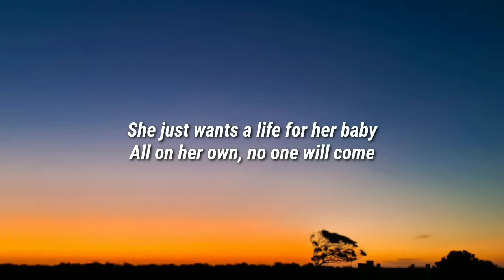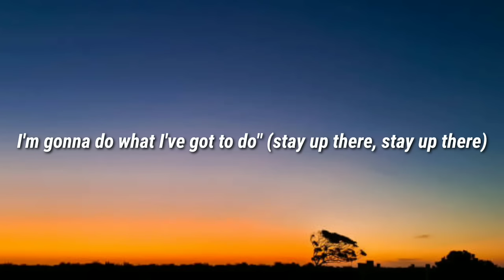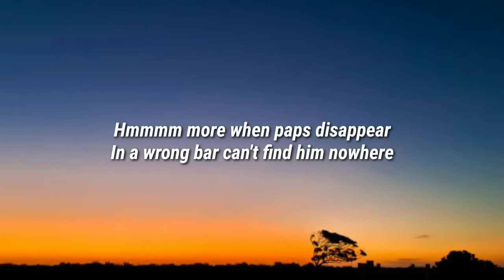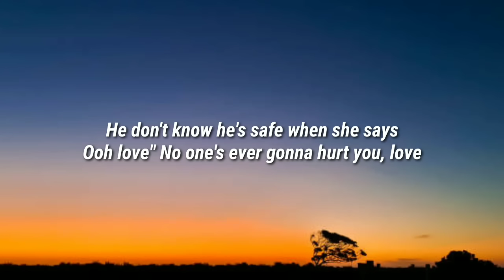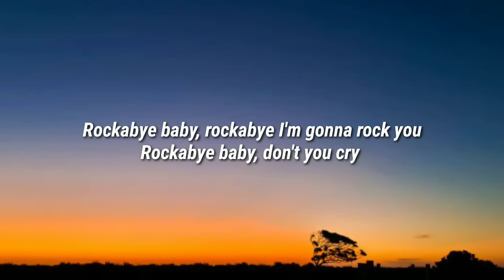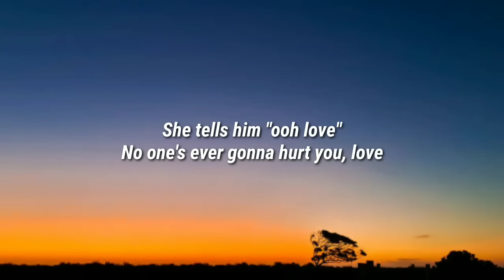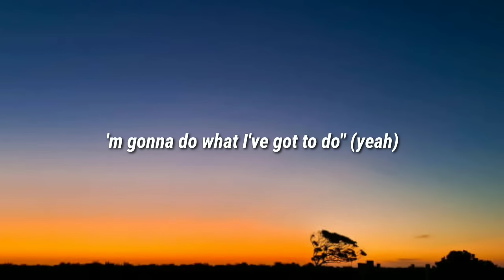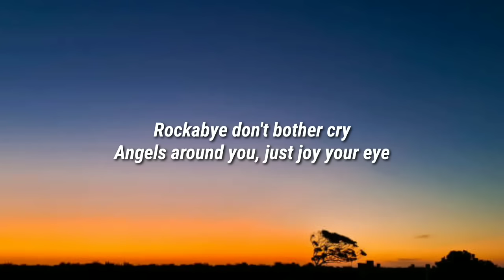Clean Bandit - Rockabye (Lyrics) feat. Sean Paul & Anne-Marie